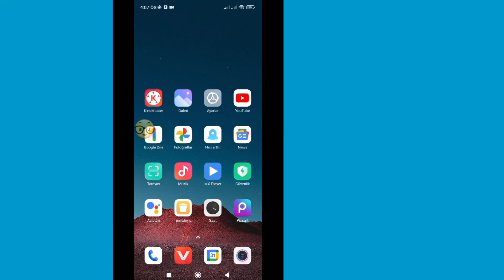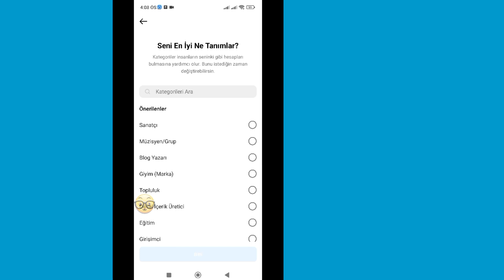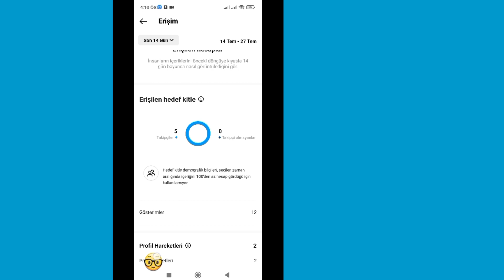Instagram Profilime Kimlerin Baktığını Nasıl Anlarım (2023) | Instagram Profilimi Kim Ziyaret Etti?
Bu Videoda Sizlere İnstagram Profilime Kimlerin Girdiğini Nasıl Göreceğinizi Gösterdim.  Oldukça Kolay ve Basit Bir Yol.  Öyleyse Öğrenmek İçin Videonun Tamamını Atlamadan İzlemeye Devam Edin.

Herhangi Bir Sorunuz Varsa Lütfen Aşağıda Yorum Olarak Bildirin.